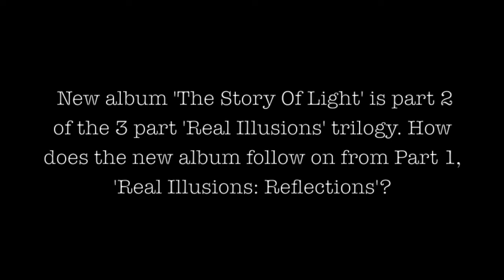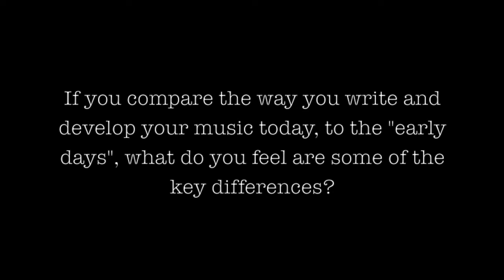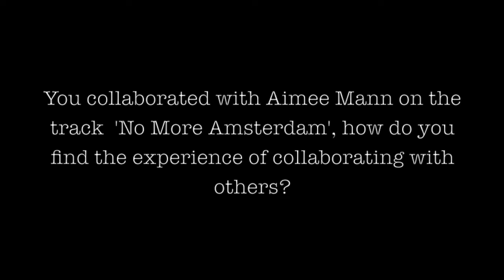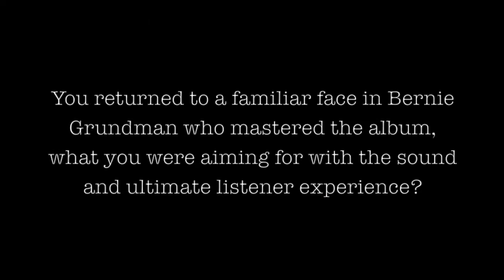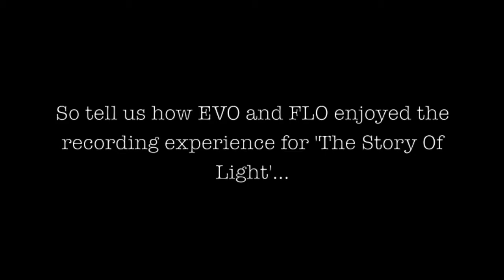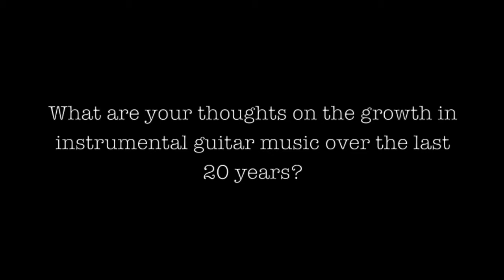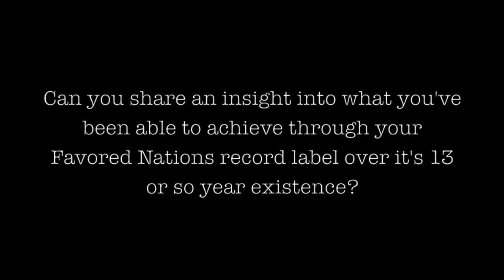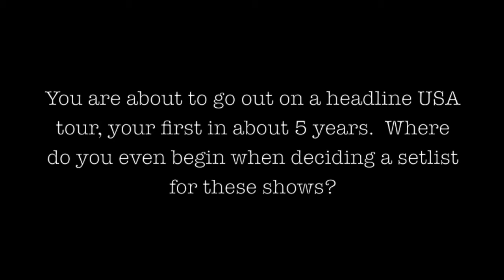Steve Vai Interview - The Story Of Light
talking about new album The Story Of Light, released 2012 on Favored Nations, distributed in Australia by Sony Music Entertainment Australia.

* Music featured throughout interview soundclips from 'The Story Of Light'.